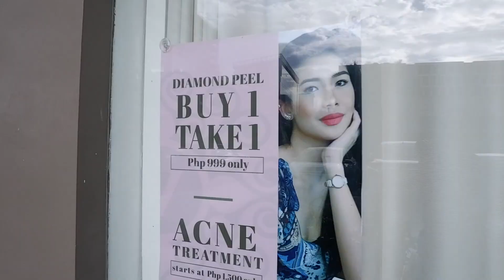Mosh Try It: Most Affordable Madonna Facial in the Philippines + Skin Care Tips | Mosh Cruz ♡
Hi guys! This is my very first episode of MOSH TRY IT! So I tried the most affordable Madonna Facial in the Philippines! So, ACHIEVE ba or FAIL? Watch the video to find out!

If you want to try too, please visit their clinics:

Pasay branch:
G/F The Strip at Shore Residences, Sunrise Drive, Mall of Asia Complex, Pasay City

Valenzuela branch:
22 G. Lazaro Rd, Valenzuela, 1444 Metro Manila

If you will notice, we changed our name to Mosh Cruz, sabi kasi nila kailangan daw individual name para mas malawak ang scope. But don't worry guys, we will still have the same content - about family, food, beauty, adventures, basketball, volleyball, JerichoCruz, Thea and Krader - but this year madami kaming dinagdag katulad ng segment na MoshTryIt and more vlogs for mommies and about relationships. So we hope you'll stay with us!

If you want to know more about us, you can follow our personal accounts! Or just message us! We'd love to hear your comments, opinions, questions and etc :)

- For kid friendly videos: Toy Reviews, Family, Adventures and more!

THANK YOU SO MUCH! LABLAB!

ANO KAYA PWEDE NAMIN GAWIN FOR OUR NEXT VLOG???